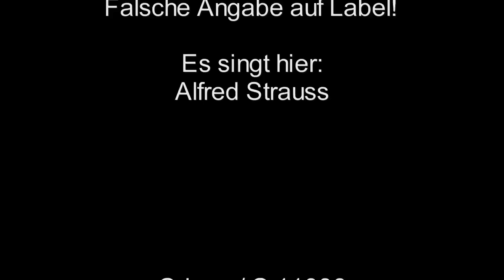Schöner Gigolo! / Dajos Bela & Tango-Orchester mit Refraingesang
Gesang: fälschlicherweise Kurt Mühlhardt angegeben! Es singt Alfred Strauss!